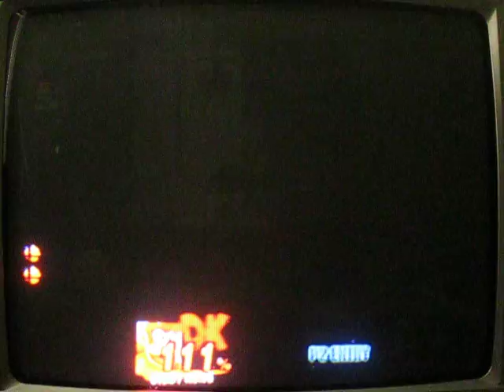SSBB:AM pt.4: fox + monkey vs. dragon